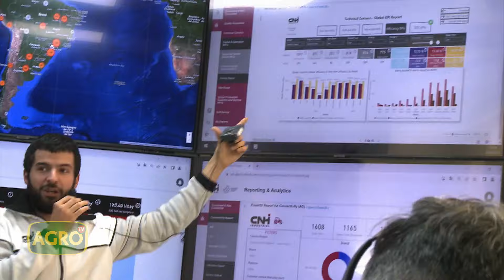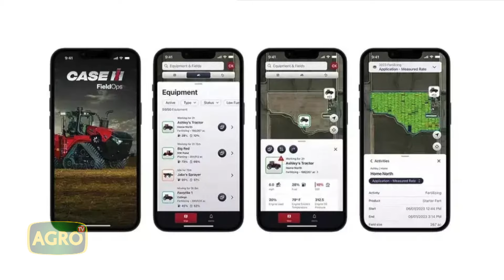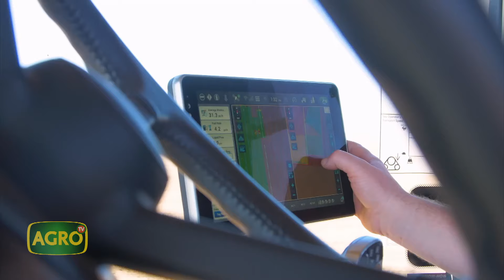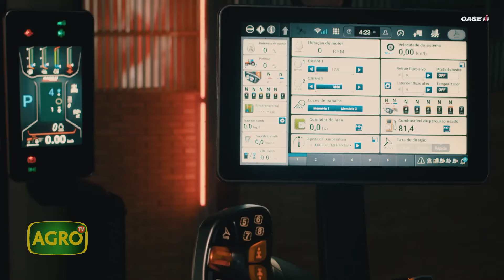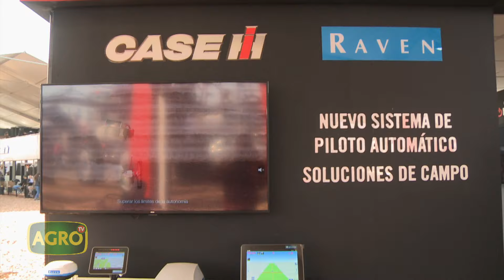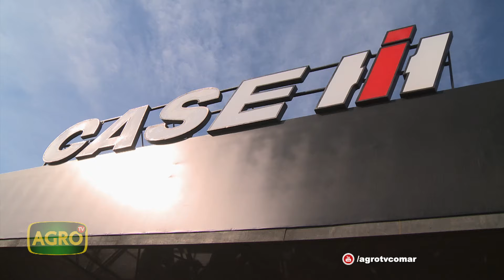CASE exhibe su Farmall eléctrico en Agroactiva (#1087 2024-06-08)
En Agroactiva, Case desplegó su gran portfolio de soluciones tecnológicas. Rodrigo Lanciotti, detalla los planes de financiación vigentes para acceder a toda su línea de productos.

- Ing. Rodrigo Lanciotti, Gerente de Marketing CASE IH